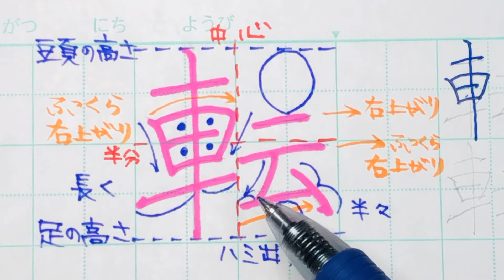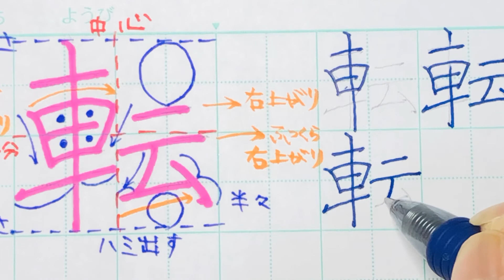【苦手サヨナラ】ペン字のウンヌンカンヌン Part263「転」3年生常用漢字編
ペン習字
目標を一つ一つ定規にするとウマくなります。

字が上手な先生ではなく、生徒を上手にしてくれる先生に習うのが重要です。